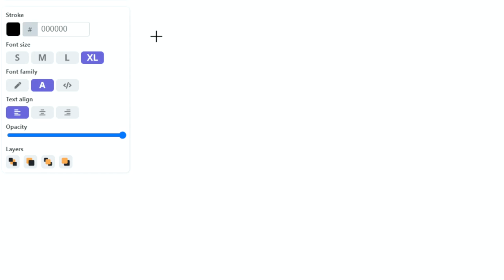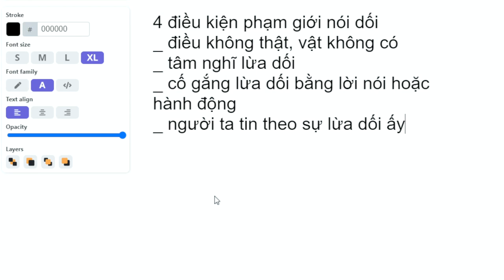Khẩu Nghiệp | Lớp Phật Pháp Căn Bản | Sư Hạnh Tuệ